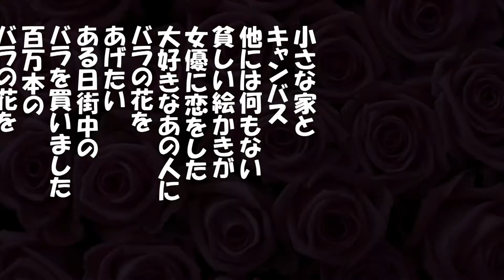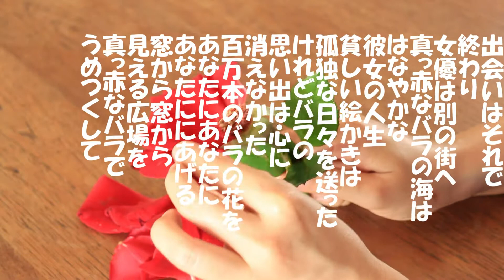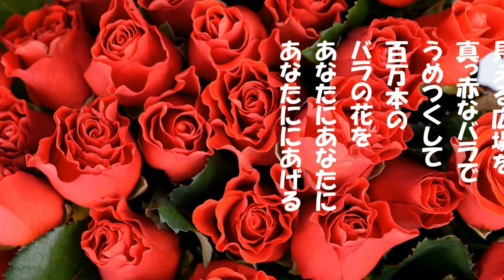「百万本のバラ」ケン＆ミク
昭和62年加藤登紀子さんのヒット曲。
この曲はラトビヤの歌謡曲。加藤登紀子さんが
訳詞、歌唱した。
巡音ルカもよろしくお願いします。
動画リンク
ハバロフスク小唄(シベリア抑留の歌)